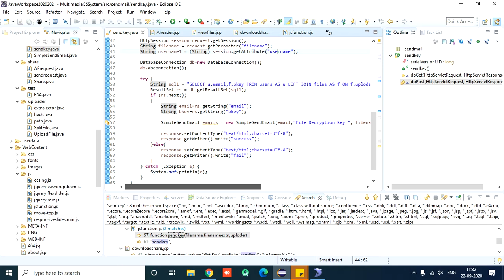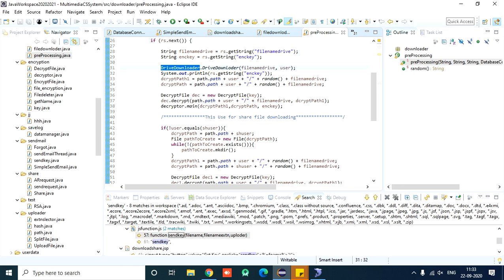Multimedia System Security: Safeguarding Digital Content in an Interconnected World Part 3